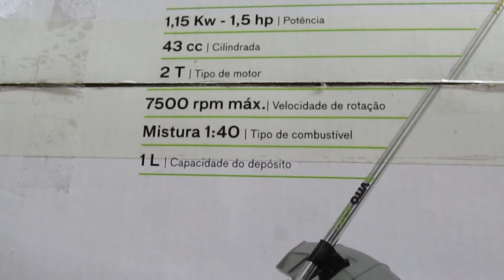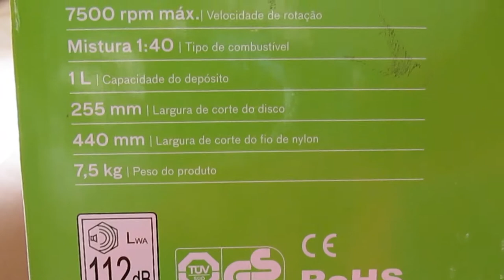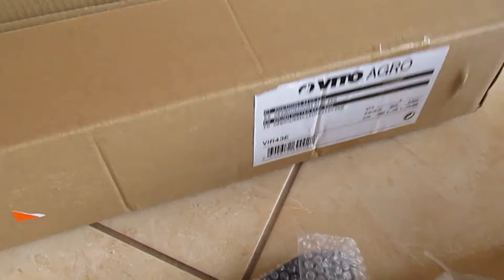Roçadora VITO VIR43E 43CC EKO - Unboxing & Review/Teste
Roçadora a gasolina VITO VIR43E 43CC EKO 1.15KW /1,5CV

Especificações técnicas
Motor: Combustão 2T
Potência: 1.5 cv / 1,1 kW
Cilindrada:43 cc
Rotação:7500 rpm
Combustível Mistura - 1:40
Depósito de Combustível:1 L
Autonomia:1,5 h
Comprimento do tubo do eixo:1500 mm
Diâmetro do fio de nylon: 2.4 mm
Diâmetro do tubo do eixo: 26 mm
Largura de corte do disco: 255 mm
Largura de corte do fio de nylon: 440 mm
Peso do produto: 6,1 Kg
Dimensões do produto: 1800 x 570 mm
Peso com caixa:7,5 Kg
Dimensões da caixa: 310 x 230 x 350 mm
Punho Macio: Sim
Nível de potência sonora (LWA): 112 dB

Acessórios incluídos
- Alça de transporte;
- Disco 255mm | Cabeça automática